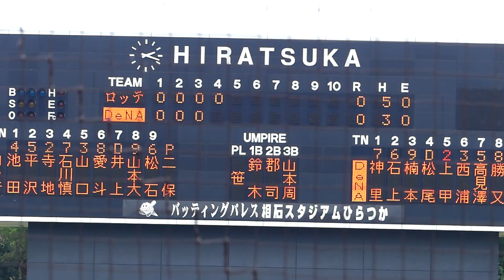2024年7月7日 イースタンリーグ 千葉ロッテ戦 4回裏・上甲 選手の第2打席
犠打成功